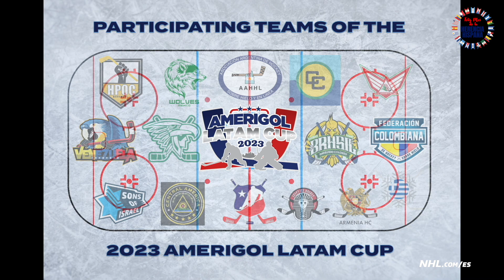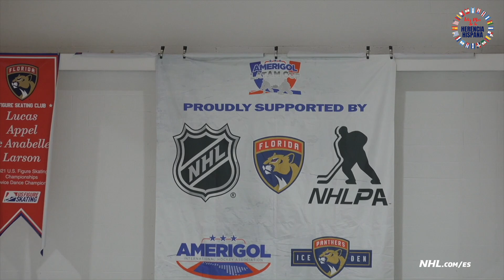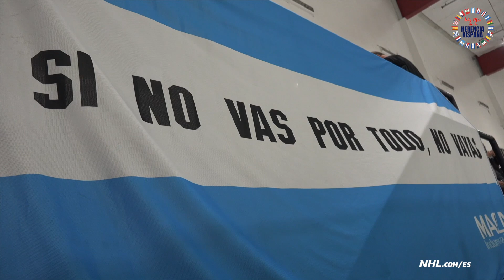LATAM Cup: Los protagonistas del torneo comparten su pasión | Mes de la Herencia Hispana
Desde su creador, Juan Carlos Otero, jugadoras y jugadores de la región, coinciden en el crecimiento del hockey a través del certamen

Spanish-Language video: Tournament organizer Juan Carlos Otero, players and coaches talk about the importance of the LATAM Cup in the Hispanic hockey community